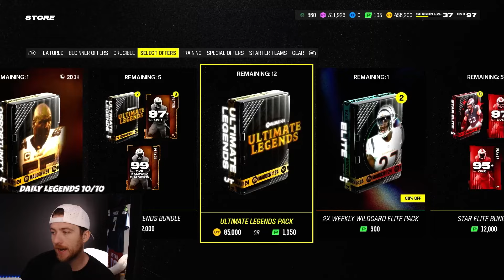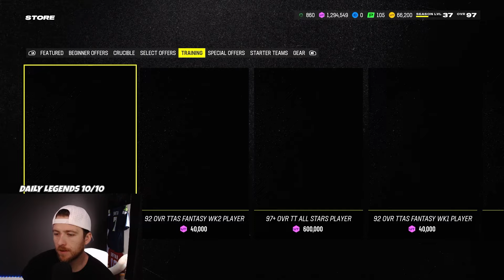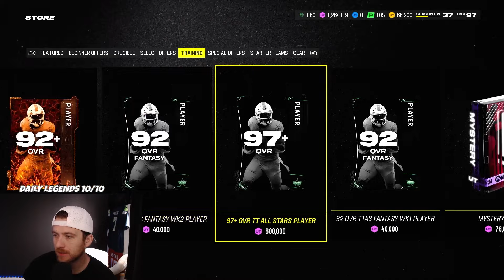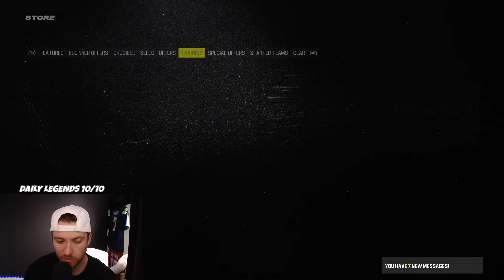WE SPENT 1 MILLION COINS ON STAR ELITE PACKS IN MADDEN 24😍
WE SPENT 1 MILLION COINS ON STAR ELITE PACKS IN MADDEN 24😍 ARE STAR ELITE PACKS JUICED.

Let me know down below the best thing you packed out of a Star Elite Pack?!💭